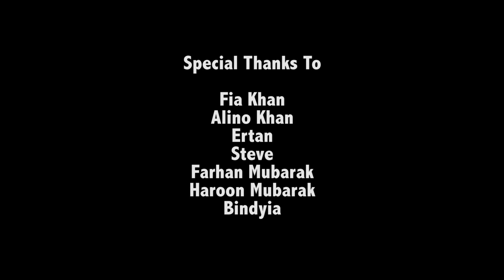SAATHIYA - By Farhan Saeed ft. Urwa Hocane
Farhan Saeed's new song Saathiya featuring Urwa Hocane! ‪#‎passAsmile‬ to each other by dedicating this song to your loved ones!